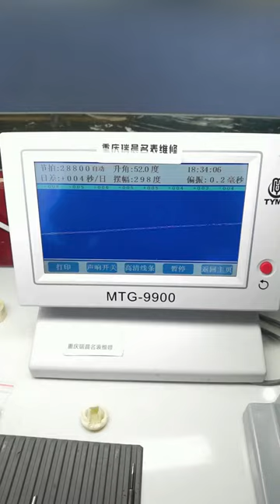Tissot Le Locle watch repair and maintenance, oil washing, polishing and polishing, famous watch re